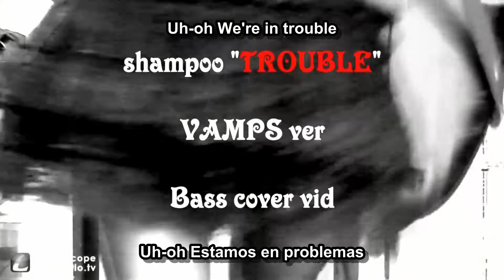Bass Cover By YUMA-KUMA 【ゆま(くま)】 - Trouble VAMPS (sub English / Español)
La calidad 1080HD no funciona bien, y no se porque.
The 1080HD not work well, but I don't know why.